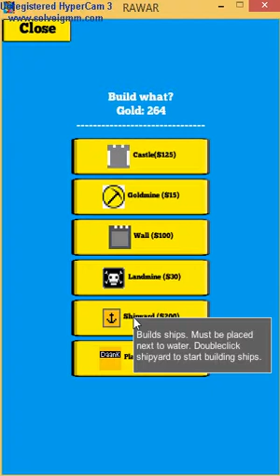2015 09 23 14 45 04 404x648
Throwing bombs and building a shipyard